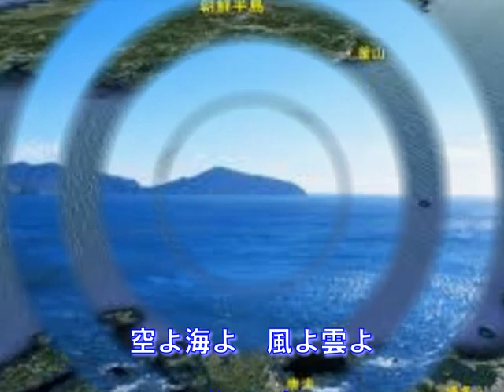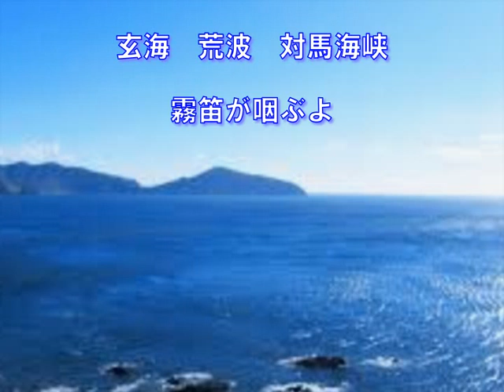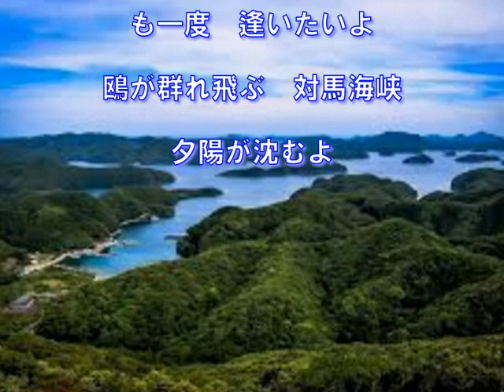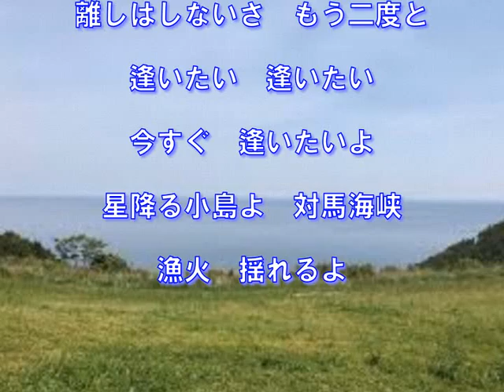対馬海峡（対馬一誠)~ZENZI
平成16年6月の曲